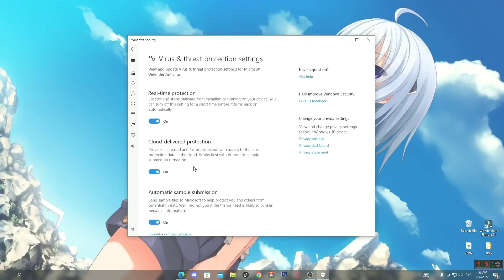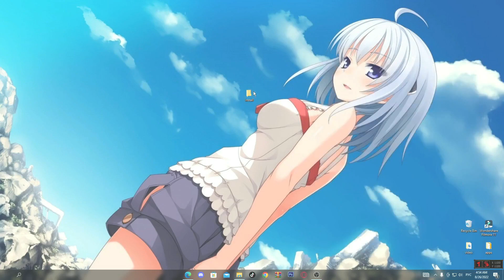GROWTOPIA MOD MENU | GROWTOPIA AUTOFARM 2022 | FREE PC VERSION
Password - 0303